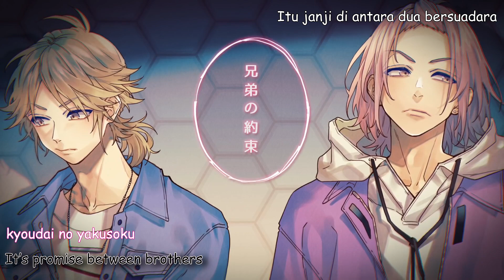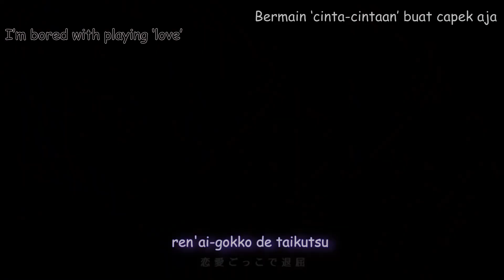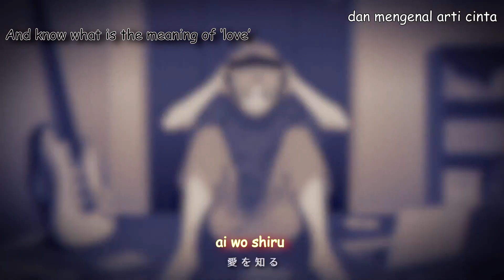[Rom/Eng/Ind Sub] Samishigariya (さみしがりや) ft. Aizo x Ken Shibasaki / HoneyWorks - Romanji /Indo Sub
Oh my GOD ! my first time editing video in my new com is this ? I’m blessed

WooHoo !!! New MV from HoneyWorks – Samishigariya – Aizo x Ken Shibasaki Bro !

It tells about their life as brothers from lonely (samishi) – to Having True Love (for Ken) and having the BEST FRIEND or rival (for Aizo).

Yup, I just tried to translate it to English and Indonesian, with added romanji for the vids. I will have an lyrical only version next vid, and of course I will cover this songs too !

I love HoneyWorks and of courst LipxLip and Minami Stories is my Favourite !

Love you guys too ~

And for my Twitter and Smule as main soc med account, you can add me by :